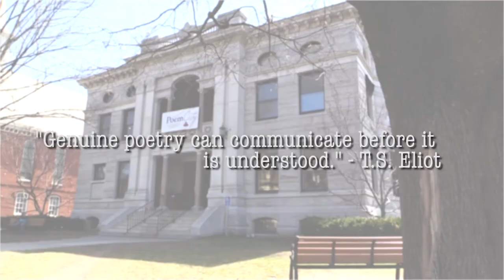Poem City - Vermont Poets at VCFA